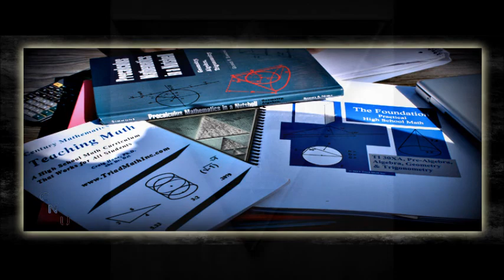Rational & Irrational Numbers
Dr. Del explains the difference between Rational and Irrational numbers in a way you can understand!

Unlock Your Math Potential with Triad Math!

Welcome to Triad Math, where we empower students, parents, and educators with innovative math solutions tailored for the 21st century. Explore resources designed to make math practical, engaging, and accessible for everyone.

🌟 Discover More About Our Programs:

Basic Practical Math Foundation: Start with the essentials for success in math.
STEM Math in the 21st Century: Equip yourself with the skills needed to excel in STEM careers.
Testimonials from Homeschool Families: Hear what others have to say about Triad Math.
Supercharge Your Co-Op: Transform your co-op with cutting-edge math tools and strategies.
Homeschool Math Crusade: Join the movement revolutionizing math education for homeschoolers.
📖 In Your Spare Time...
Read Dr. Craig Hane's insightful book, How & Why Public School Math is Destroying the USA.

Become part of the Triad Math community and gain exclusive access to valuable resources.

Connect with Dr. Del
Dr. Craig Hane, Ph.D., is passionate about transforming math education and is here to help you succeed.

At Triad Math, we believe in empowering every individual to achieve their best.